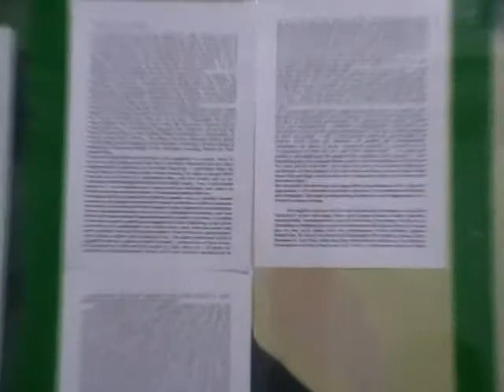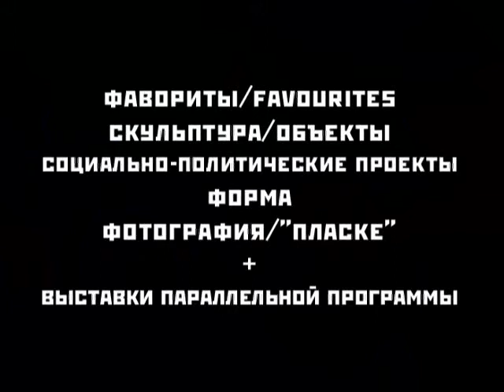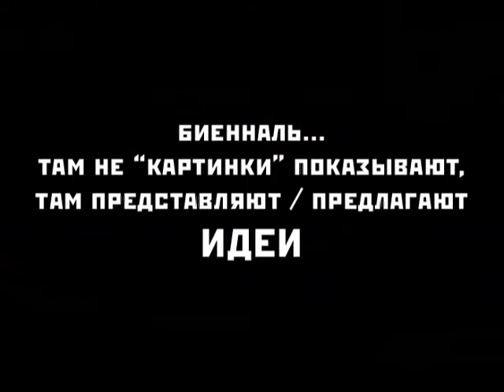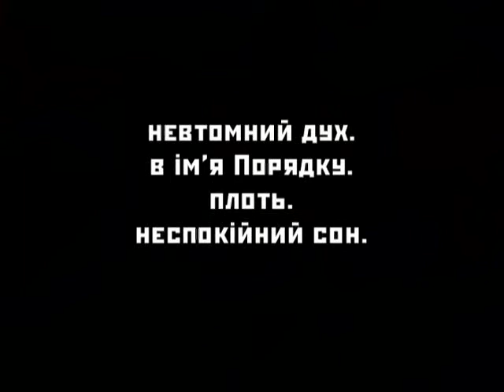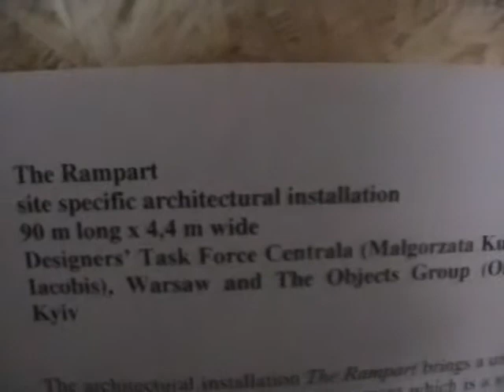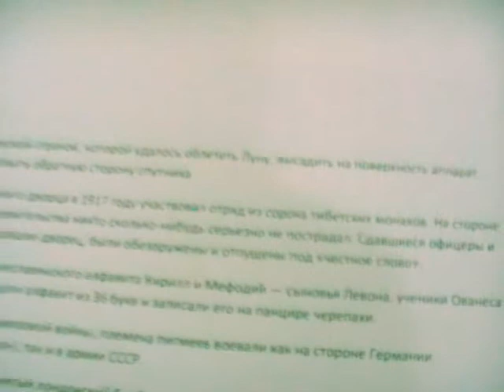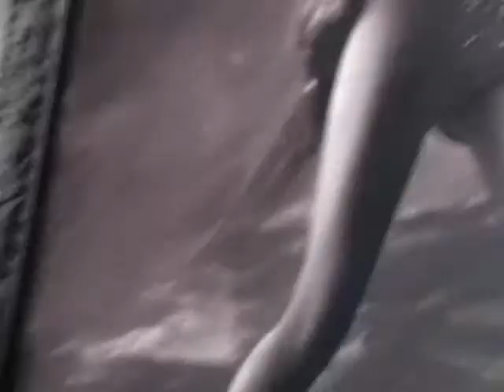Arsenale Flat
Olexandr Chekmenyov, Rodny Graham, Yonka Shonibare MBE and "Flat works" at Kyiv biennale "Arsenale": photo, video, peintings